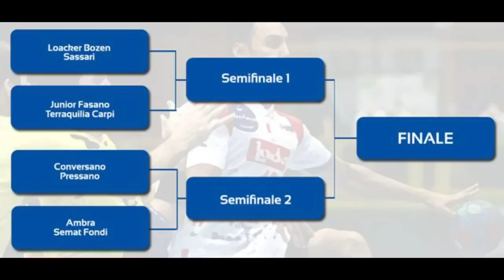Hc Semat Fondi, le interviste di Roberto Riccardi. 4 aprile 2013...aspettando l'Ambra!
In attesa dell'inizio dei Play Off scudetto con la trasferta in Toscana in casa dell'Ambra del 13 aprile p.v., abbiamo incontrato Mister Giacinto De Santis, Stefano Di Manno e Marco Lauretti. Vediamo le interviste a cura di Roberto Riccardi.